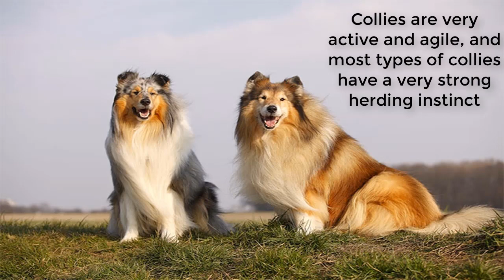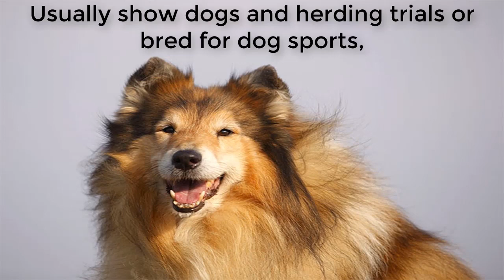The Collie were always used to herd and guard the flocks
The rough Collie was short, somewhere around 14 inches or so at the shoulders with a broader head, and black or black and white. Regardless of these differences, the dogs that came to be the Collie were always used to herd and guard the flocks and herds of their caretakers.

Collie Dog Breed History
Although the Collie and its ancestors had been used for several centuries as a working dog herding sheep and cows, it was in England in the 1800s that the dog became popular as a pet and show dog rather than just a working dog breed. Queen Victoria took an interest in Collies and the rest of the country soon followed suit.